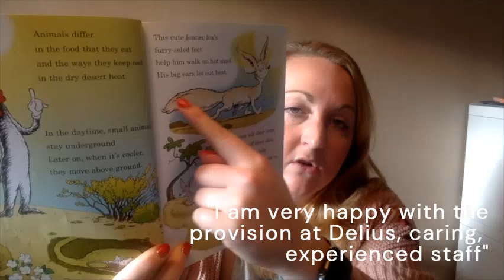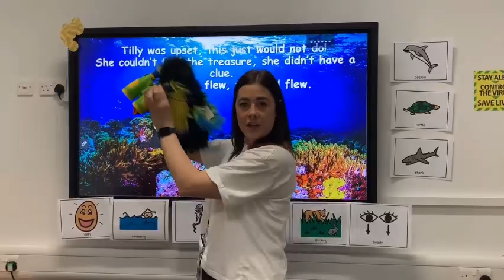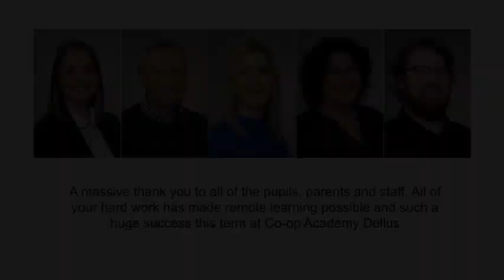Home learning video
Home learning video to celebrate all of the hard work from our pupils, parents and staff.